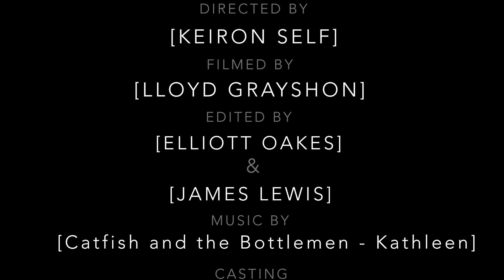The After-meth / Student Film - UWTSD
Student Short Film UWTSD.

Credits:
Keiron Self (Director)
Lloyd Grayshon (Filmer)
Elliott Oakes (Editor)
James Lewis (Editor)
Katy Keaveney (Actor)
Ollie Goulstone (Actor)
Becs Wittenburg (Actor)
Elicia Axon (Actor)
William Kingshott (Actor)
Jack Gorst (Actor)

The Actors involved also wrote this piece.